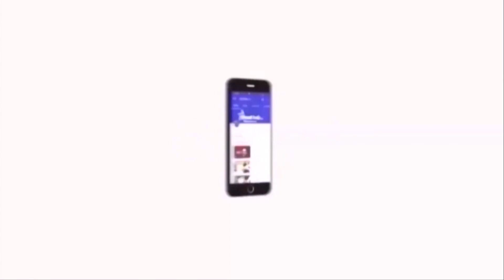"வசமாக சிக்கும் ரஜினிகாந்த்" - ரஜினிக்கு செக் வைக்கும் கி.வீரமணி Rajinikanth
"வசமாக சிக்கும் ரஜினிகாந்த்" கோர்டில் மன்னிப்பு கேட்டுத்தானே ஆக வேண்டும்-ரஜினிக்கு செக் வைக்கும் கி.வீரமணி

rajinikanth latest speech at thuglak anniversary - no apology press meet today
| Thuglak 50th Anniversary | Cho Ramasamy | S Gurumurthy | Modi